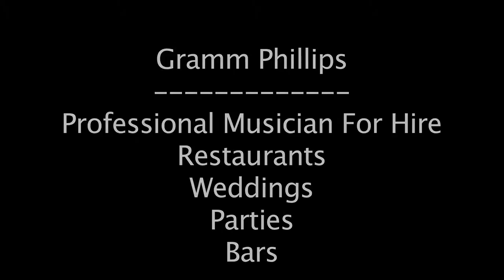Gramm Phillips Promotional Demo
0:06 "Have You Ever Seen the Rain" by Creedence Clearwater Revival
0:32 "Take It Easy" by The Eagles
1:02 "(Sittin' On) The Dock of the Bay" by Otis Redding
1:32 "Space Oddity" by David Bowie
2:02 "Changes in Latitudes, Changes in Attitudes" by Jimmy Buffet
2:32 "Keep Your Hands to Yourself" by Georgia Satellites
3:03 "Friends in Low Places" by Garth Brooks
3:33 "Thinking Out Loud" by Ed Sheeran
4:03 "Chicken Fried" by Zac Brown Band
4:33 "Wonderwall" by Oasis
5:03 "All of Me" by John Legend
5:33 "In Color" by Jamey Johnson
6:03 "If I Ain't Got You" by Alicia Keys
6:34 "Springsteen" by Eric Church
7:04 "Hey Jude" by The Beatles